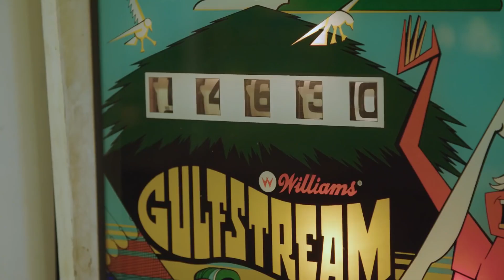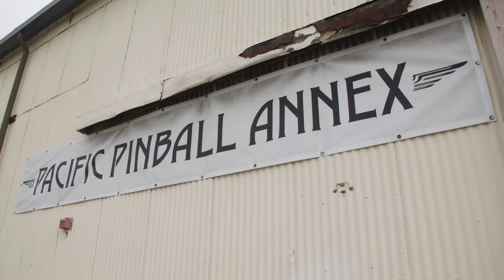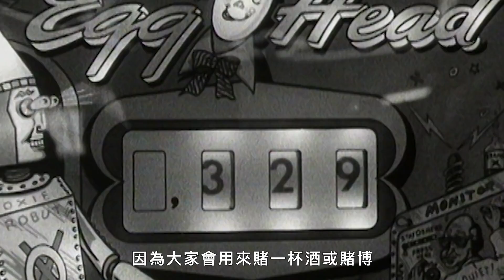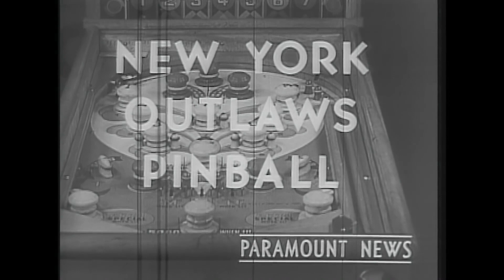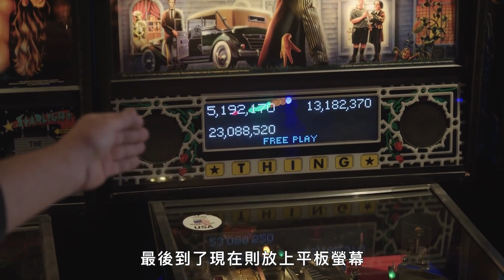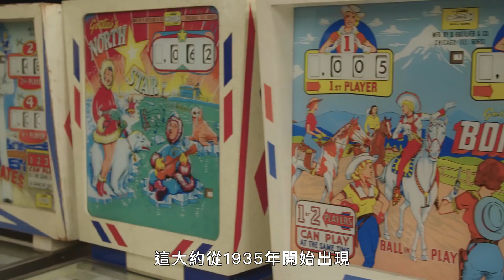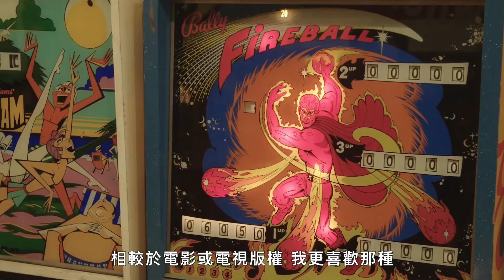彈珠台狂人收藏上千機台！創辦彈珠台博物館 How Pinball Survived Video Games the Mob and Politics｜科普長知識｜GQ Taiwan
最公平的遊戲！不需大肌肉、天賦就能稱霸的遊戲...
從口譯員到FBI，你該或不該知道的都在【科普長知識】
好萊塢明星、NBA名人的家長這樣！【明星私宅大公開】